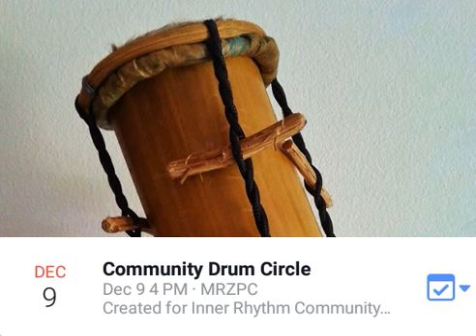Grants Pass Community Drum Circle - Dec 9 2017, Set 2